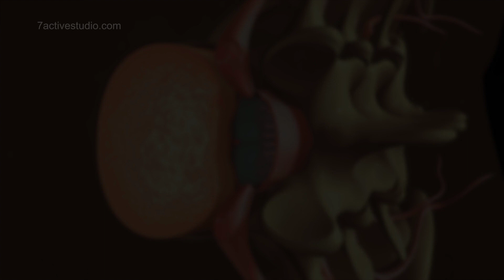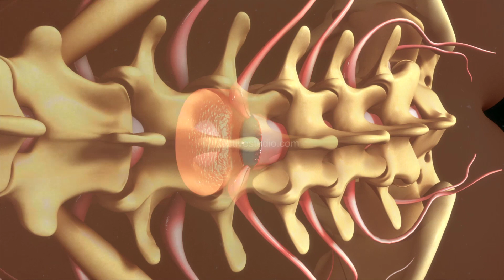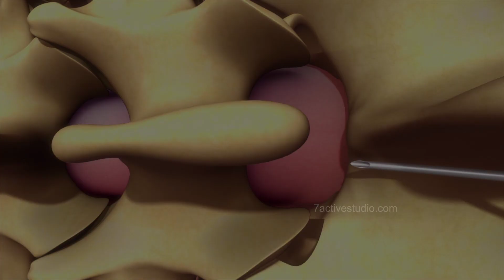SPINAL & EPIDURAL ANAESTHESIA | Gujrathi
7 Active Technology Solutions Pvt.Ltd. is an educational 3D digital content provider for K-12. We also customise the content as per your requirement for companies platform providers colleges etc . 7 Active driving force "The Joy of Happy Learning" -- is what makes difference from other digital content providers. We consider Student needs, Lecturer needs and College needs in designing the 3D & 2D Animated Video Lectures. We are carrying a huge 3D Digital Library ready to use.